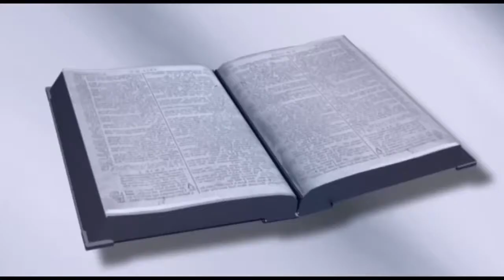CFJ bible vasanam